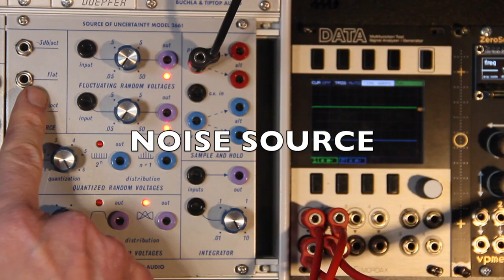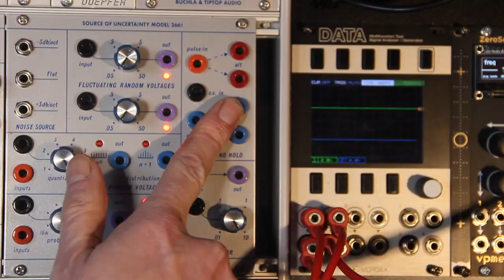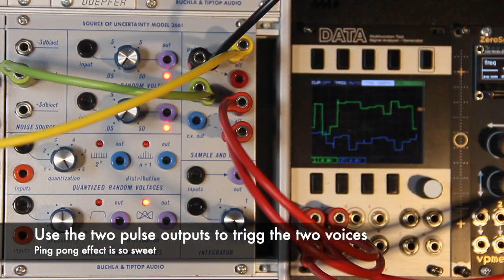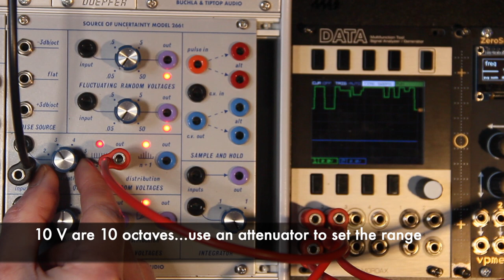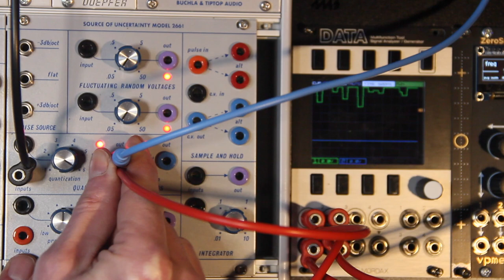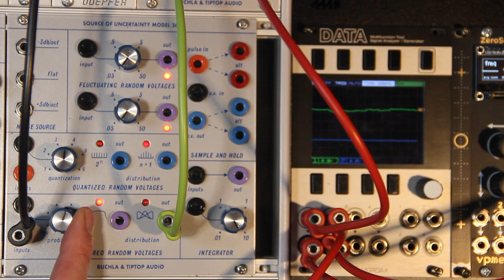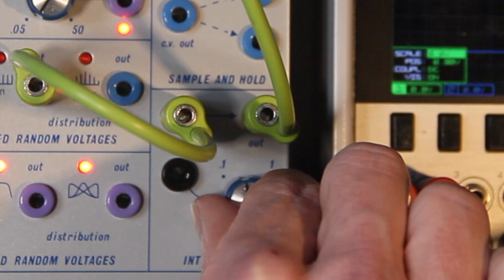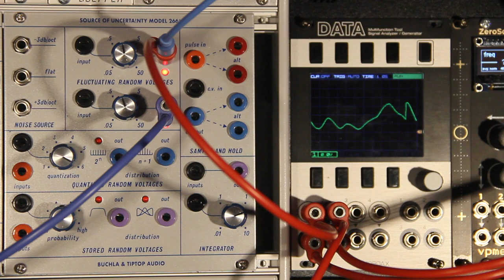Buchla and Tiptop Audio Source of Uncertainty Model 266t Complete tutorial - Modular synthesis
Buchla and Tiptop Audio MODEL 266t Source of Uncertainty.

A complete tutorial with patch examples, audio illustrations and scope.
Every things you need to know about this foundation module.

Section by section, step by step...complex visual approach like the dashboard of a spaceship ?

After watching this video it will be as simple to use as a coffee maker.